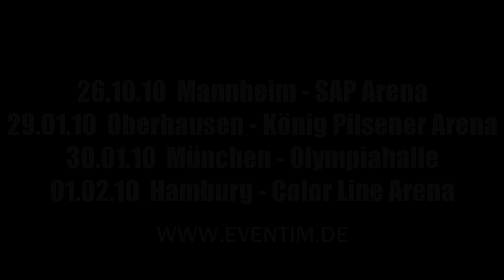Nickelback Video Message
Live Tour 2010